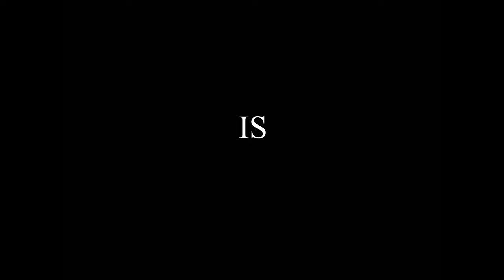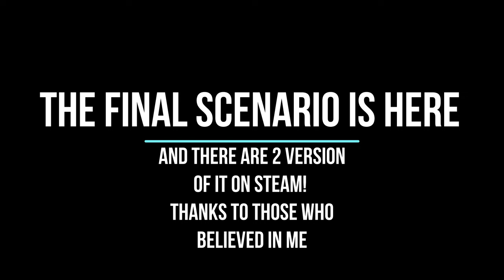New Age of Mythology Scenario: Ianouarios' revenge - Cinematic | Trailer! [ENG] [Sub ITA]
Read the description | Leggi la descrizione:

Ianouarios' revenge | La vendetta di Ianouarios

ENG:

THIS IS THE SCENARIO WHERE YOU NEED TO DOWNLOAD THE AZTEC MOD "RETURN OF THE GODS"

THERE IS ANOTHER SCENARIO - WITH ALMOST THE SAME NAME - WHERE YOU NEED TO HAVE THE DLC

THE SCENARIOS ARE ON THE STEAM WORKSHOP

I was not able to use the Trigger "Objective", sorry.

Story:

During the II Era, Ianouarios was the Leader of his city... a city that has lost its name because of a bloody assault where they killed all of them, even the prisoners... But Ianouarios, with his friend Matthaíos and some soldiers and villagers, were able to escape and they went to Theseus for some help...
Now, ready closely at what I wrote now:
Ianouarios and Matthaíos don't have to die. If you lose them AND even your units and buildings, you'll be defeated!
Find 3 relics.
Explore the Area and be careful with triggers and their Line of Sight.
Click on everything you see if you have good feelings about it.
There is a city that could help you, find the King and He will help you!
If you see the first group of Aztecs (green), kill them all and wait...
Find the strange man.
Be really organized, with a good plan, and then with a good army to defend yourself.
Good Luck!

This is a real tip for you if you want to have more population: Don't destroy the tents of the pirates (the first area after the boulders wall)

ITA:

QUESTO È LO SCENARIO DOVE DEVI SCARICARE LA MOD AZTECS "THE RETURN OF THE GODS"

C'È UN ALTRO SCENARIO - QUASI LO STESSO NOME - DOVE È NECESSARIO AVERE IL DLC

GLI SCENARI SONO SULLO STEAM WORKSHOP

Non sono stato in grado di utilizzare il trigger "Obiettivo", mi dispiace.

Storia:

Durante la II Era, Ianouarios era il capo della sua città... una città che ha perso il nome a causa di un sanguinoso assalto in cui li uccisero tutti, anche i prigionieri... Ma Ianouarios, con il suo amico Matthaíos e alcuni soldati e gli abitanti del villaggio, riuscirono a fuggire e andarono da Teseo per chiedere aiuto...
Ora, leggi attentamente ciò che ho scritto ora:
Ianouarios e Matthaíos non devono morire. Se li perdi E anche le tue unità e gli edifici, sarai sconfitto!
Trova 3 reliquie.
Esplora l'area e fai attenzione con i trigger e la loro linea di vista.
Fai clic su tutto ciò che vedi se hai buone sensazioni al riguardo.
C'è una città che potrebbe aiutarti, trova il Re e Lui ti aiuterà!
Se vedi il primo gruppo di Aztechi (verde), uccidili tutti e aspetta...
Trova l'uomo strano.
Sii davvero ben organizzato, con un buon piano e con un buon esercito per difenderti.
Buona Fortuna!

Questo è un vero consiglio per te se vuoi avere più popolazione: non distruggere le tende dei pirati (la prima area dopo il muro di massi)